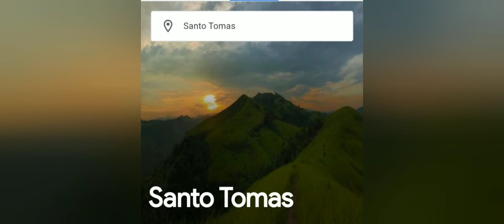Shortcut Road | Tanuan x Sto Tomas | Batangas Padre Pio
Shared Route
From Walter Mart Tanauan to Jollibee Padre Pio via Santo Tomas - Lipa Rd.

14 min (4.7?km)

1. Head south on President Jose P. Laurel Hwy toward Filenvest
2. Turn left onto Filenvest
3. At the roundabout, take the 2nd exit onto Palmetto St
4. Exit the roundabout onto Palmetto St
5. At the roundabout, take the 1st exit
6. Exit the roundabout
7. Turn left at Blue Isle 2
8. Turn right
9. Turn left onto Santo Tomas - Lipa Rd
10. Turn right onto Pan-Philippine Hwy/AH26
11. Arrive at location: Jollibee Padre Pio